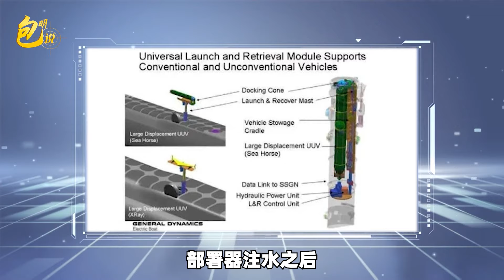終於破案了？ 《北歐時報》披露北溪管道是被英國核潛艇炸毀【包明大校】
《北歐時報》披露北溪管道是被英國核潛艇炸毀的
終於破案了？ 《北歐時報》披露北溪管道是被英國核潛艇炸毀